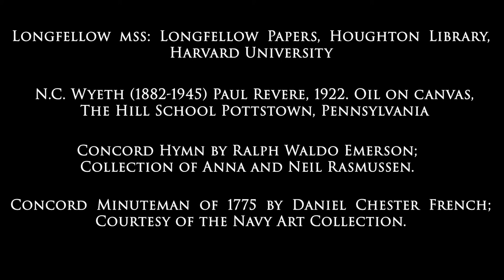The Beginnings of the American Revolution in Art and Literature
Concord Museum curator David Wood explores how the legend of Paul Revere’s Ride and the start of the American Revolution are depicted in great works of American literature and art.